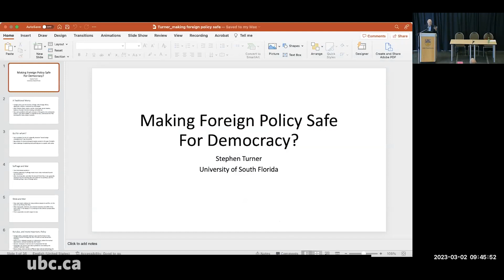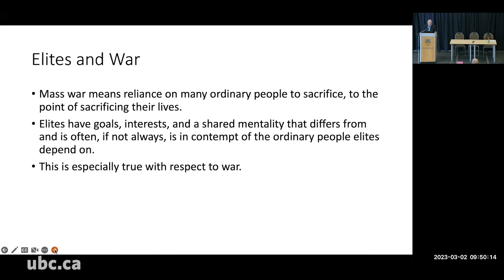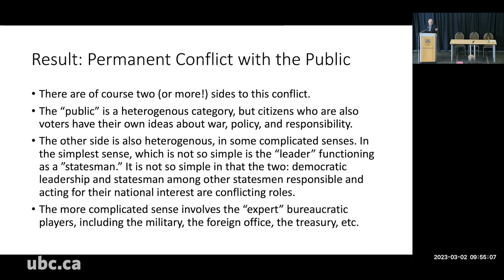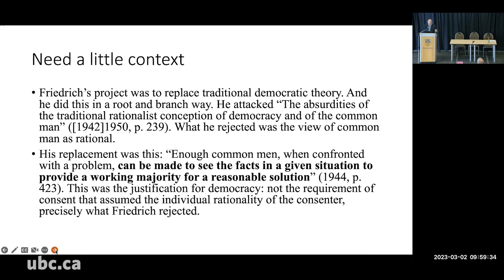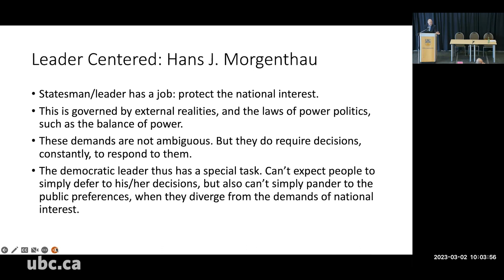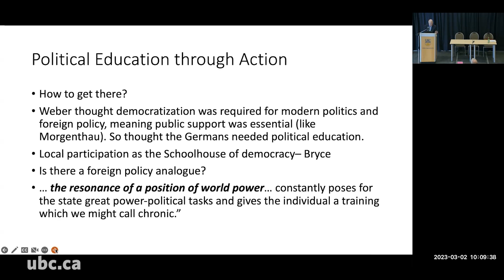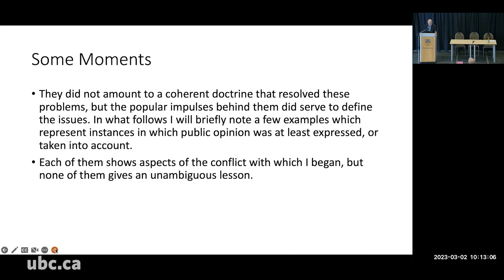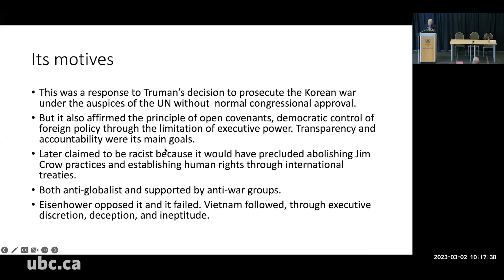2022-2023 Roger W. Gale Symposium: Day 2: Navigating Political Systems & Foreign policy in War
Navigating political systems, international legal frameworks, and dilemmas of foreign policy in time of war.

Contributions by Marco Sassoli, (international human rights lawyer, University of Geneva), Stephen Turner (Philosophy, University of South Florida).
Moderator: Wendy Wong (University of British Columbia, Okanagan)